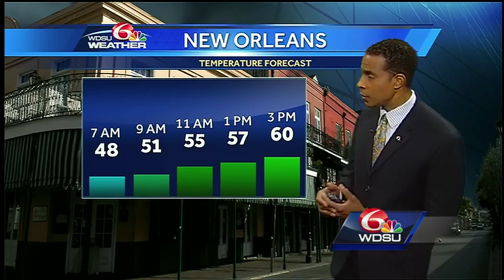A sunny, cool and breezy Monday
Expect sunny, cool and breezy conditions this afternoon with temperatures in the low to mid 60s.